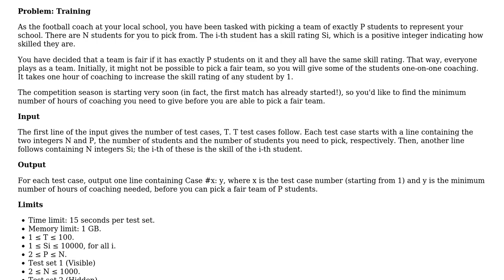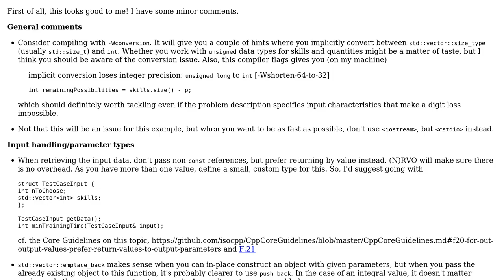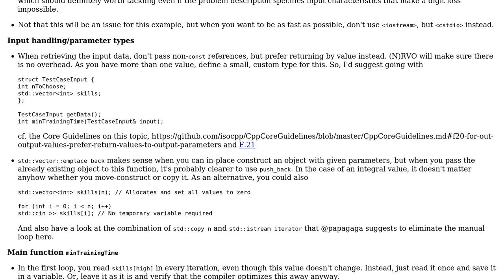Code Review: Google Kickstart Round A 2019 - Training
With thanks & praise to God, and with thanks to the many people who have made this project possible! | Content (except music & images) licensed under CC BY-SA | Music | Images & others | With thanks to user lubgr user Jamal user Eric and the Stack Exchange Network Trademarks are property of their respective owners. You are responsible for your own actions.